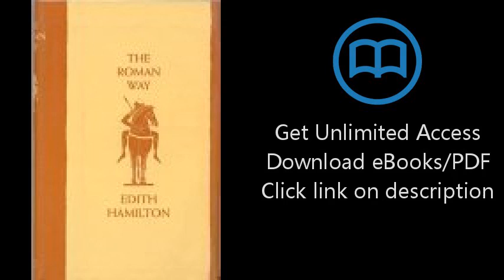The Roman Way